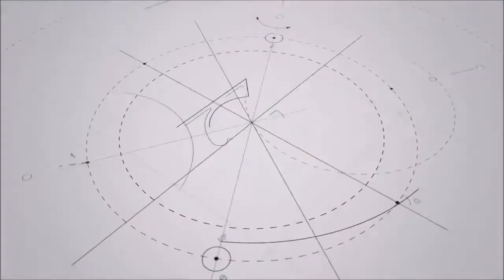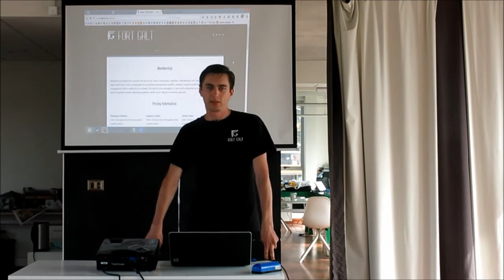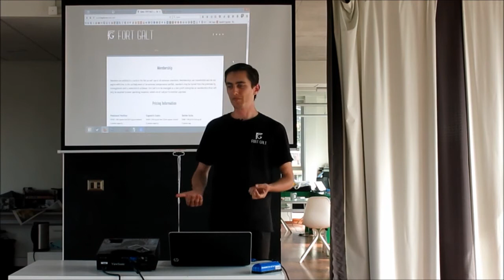Gabriel Scheare – Fort Galt update and Underground Homebirth Movement in Chile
Please enjoy my recent conversation with Gabriel Scheare founder of Fort Galt. Herein we discussed the evolution of Fort Galt, Galt’s Gulch Chile, Exosphere, Cryptacademy, Bitcoin, cryptocurrency, underground homebirth story, Danilo’s water birth experiences, water birth stand up comedy joke, state mandated vaccinations, perverted incentives, How To Raise Your Child In Spite of Your Doctor, sovereign immunity, Jordan Peterson, Ayn Rand and more!

“Be the change that you wish to see in the world.”  ― Mahatma Gandhi

Book a one to one private Skype session to discuss how you can learn and understand Peaceful Anarchism and Voluntaryism. $60 USD per 1/2 hour to explore and incorporate true freedom into your life now!